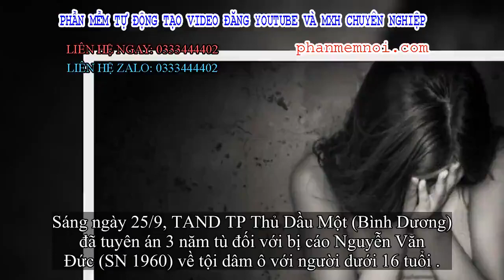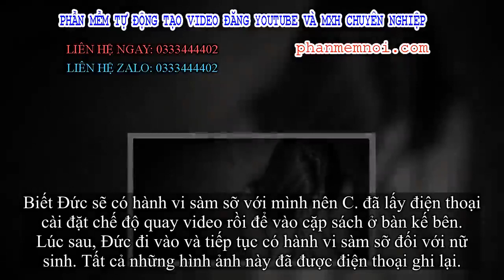✅ Tuyên án vụ nữ sinh quay clip tố thầy giáo dâm ô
Đặt Mua  Qua ZALO 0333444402

✅Sáng ngày 25/9, TAND TP Thủ Dầu Một (Bình Dương) đã tuyên án 3 năm tù đối với bị cáo Nguyễn Văn Đức (SN 1960) về tội dâm ô với người dưới 16 tuổi .
Bị hại trong vụ án là một nữ sinh lớp 9 được Đức ôn luyện thêm để thi học sinh giỏi môn Toán.
Theo cáo trạng, cháu N.L.H.C là học sinh lớp 9 tại một trường trung học sơ sở trên địa bàn TP Thủ Dầu Một. Vào tháng 7/2018, phụ huynh gửi cháu C. đến nhà Đức để học bồi dưỡng thêm môn toán cùng nhiều học sinh khác.
Sau đó, do sắp thi học sinh giỏi môn toán, để đạt kết quả cao, C. đã điện thoại cho thầy Đức xin dạy bồi dưỡng riêng.
Ngày 25/10/2018, Đức kêu cháu C. đến học tại phòng làm việc của Đức. Tại đây, Đức có hành vi dâm ô với cháu C. Đến gần ngày thi, C. tiếp tục gọi điện xin học riêng với Đức để ôn bài.
Chiều 15/11/2018, cháu C. đến phòng làm việc của Đức để học, trong lúc cháu C. học bài thì Đức nhiều lần sờ vào ngực cháu C. thì bị cháu đẩy ra, sau đó Đức đi ra khỏi phòng.
Biết Đức sẽ có hành vi sàm sỡ với mình nên C. đã lấy điện thoại cài đặt chế độ quay video rồi để vào cặp sách ở bàn kế bên. Lúc sau, Đức đi vào và tiếp tục có hành vi sàm sỡ đối với nữ sinh. Tất cả những hình ảnh này đã được điện thoại ghi lại.
Về nhà, cháu C. để kể lại toàn bộ sự việc với gia đình và tố cáo hành vi của Đức tới cơ quan công an. Đến đầu tháng 1/2019 thì Đức bị khởi tố, cấm đi khỏi nơi cư trú để điều tra về hành vi bỉ ổi trên.
Ngày 19/9, TAND TP Thủ Dầu Một đã mở phiên sơ thẩm xét xử vụ án.